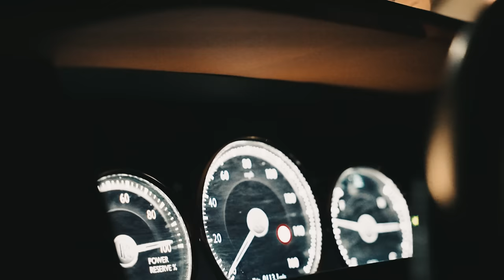Still Brickin - Options (Official Video)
Follow Still Brickin on all social platforms

Directed by - Still Brickin